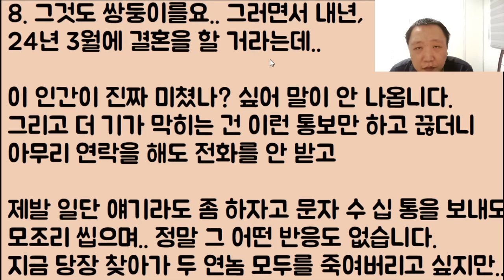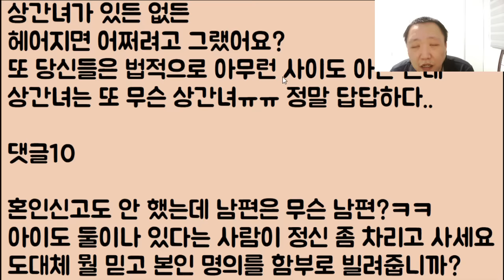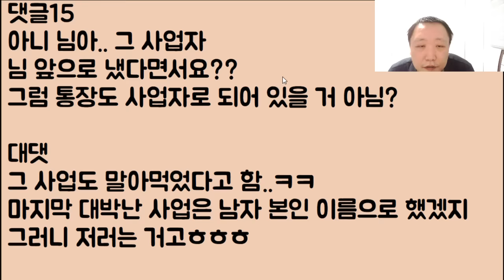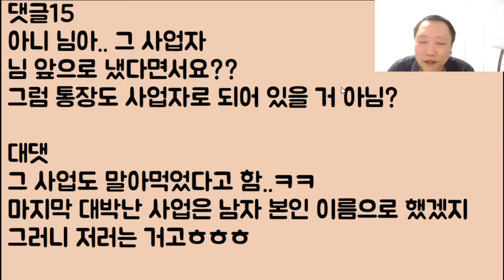[미친ㅋㅋ😝😝] 제가 남편에게 7억을 빌려줬고 그걸로 사업이 대박 났는데 결국 바람 나서 도망갔어요 // ???: 엥? 아줌마;; 그거 니 남편 아닌데요; 그냥 남이에요 남;;